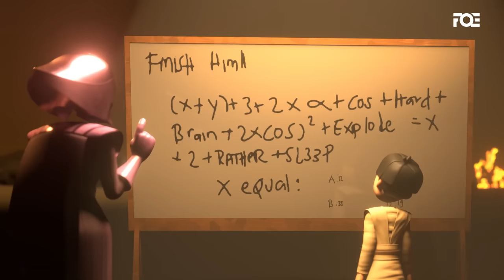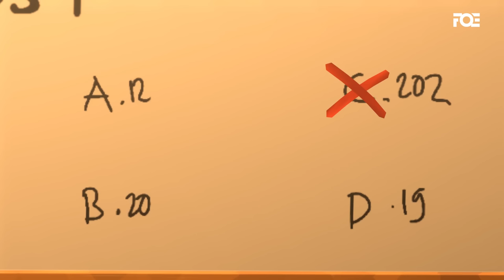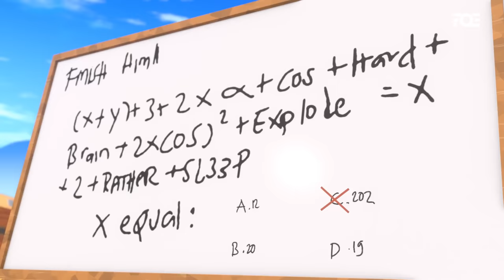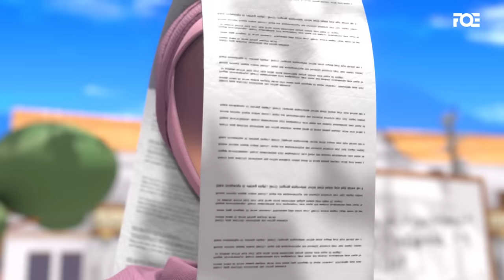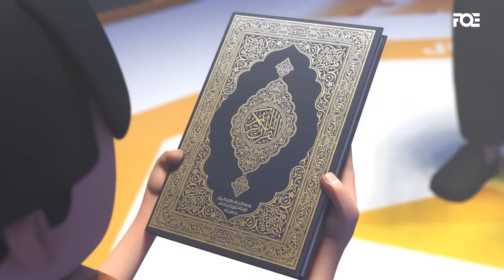I'm Best Muslim - S3 - Ep 05 - How to Raise Your Child?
In a world filled with endless opportunities, it's natural to want our children to excel in secular sciences. Like excelling in math, physics, chemistry, coding, creative writing, and such.

But as we navigate the path of parenthood, let's not forget the crucial lesson from the Prophet (ﷺ) himself: “When the human being dies, his deeds end except for three: ongoing charity, beneficial knowledge, or a righteous child who prays for him.” (Ṣaḥīḥ Muslim 1631)

Don't overlook the spiritual nourishment of your little one. It must be the priority.

Encourage them to memorize the Quran, a gift that enlightens hearts and minds alike. 🤲

Nourish their soul as it is the soil for all the seeds of knowledge will get planted and grows into beneficial trees. 🌳

And always pray and speak good about them. Our words are our prayers. Angel may say Ameen on some occasions.

Watch our new episode of I’m Best Muslim - How to Raise Your Child? And witness how the struggle of both parents raising their children. Only on our YouTube Channel.

May Allah enable us to raise the next generation of the Prophet’s ummah.

Abu Huraira reported: The Messenger of Allah (ﷺ) said, “When the human being dies, his deeds end except for three: ongoing charity, beneficial knowledge, or a righteous child who prays for him.” Source: Ṣaḥīḥ Muslim 1631

Don't change your channel!

We are humbly thankful to our amazing Patreons for their continuous support since Day 1 and for making it possible for our works to reach billions of people